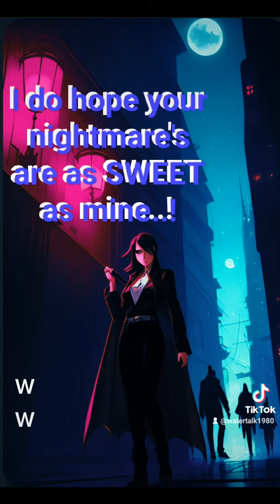Sweet nightmare's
LILITH in Vampire form.